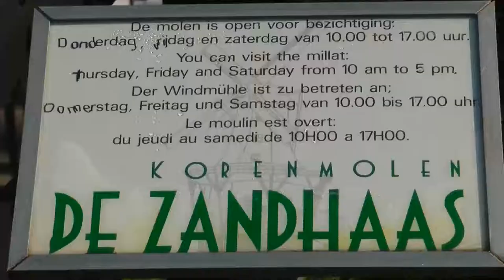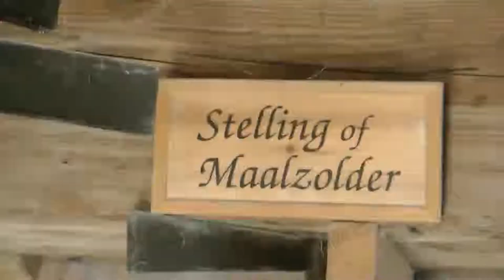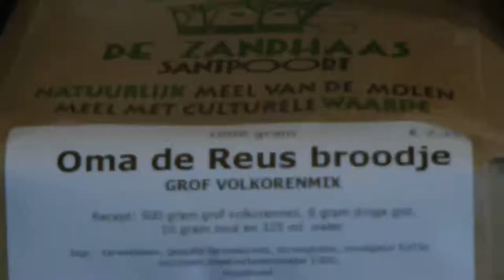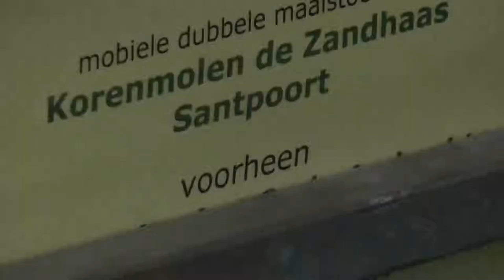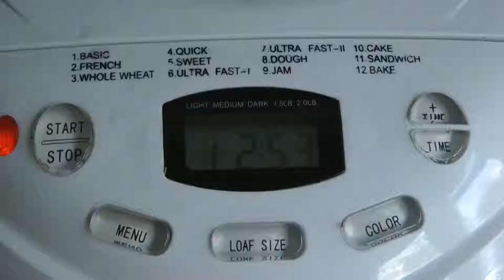de Zandhaas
Een molen in Santpoort, opdracht film van de Thuis Video Groep Haarlem